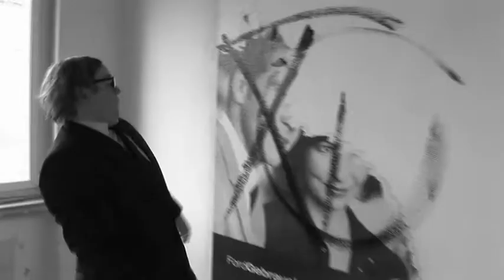NULLKOMMANI - Der arme Banker (The Poor Banker) | Trailer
NULLKOMMANNI lebt geschäftig und erfolgreich. Sobald er aber nach Hause kommt, herrscht Leere, Einsamkeit und Isolation. Seine Wohnung: das Abbild seiner inneren Leere. Der Abend vergeht, dann die unruhige Nacht. Am nächsten Morgen heißt es wieder: Schnell zur Arbeit! Gestern noch war er die Made im Speck. Heute ist der gute Banker der Kafka des Wirtschaftskrisen-Alptraums. Aasiger Rest seiner zerstörten Illusionen.

NULLKOMMANI is successful and very busy. But as soon as he enters his home there is only isolation an emptiness. His flat looks like his interior life: empty, cold and lonley.

Only yesterday he lived off the fat of the land. Today the good banker is the Kafka of the economy crisis nightmare. Bugger leftover of his ruined illusions.